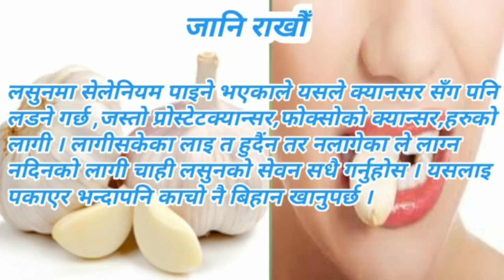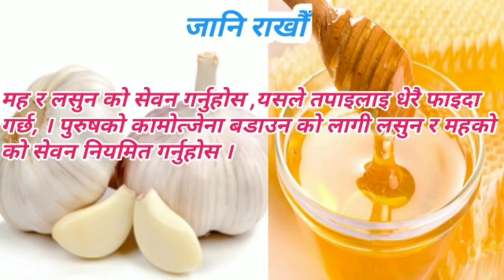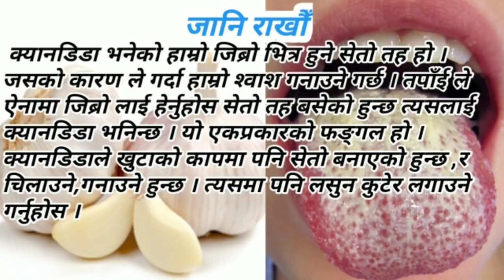बिहानै खालीपेटमा काँचो लहसुन खानुहोस यस्तो हुन्छ Health Benefits Of Garlic || Nepali Health Tips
Eat one pcs raw garlic every morning with warm water.